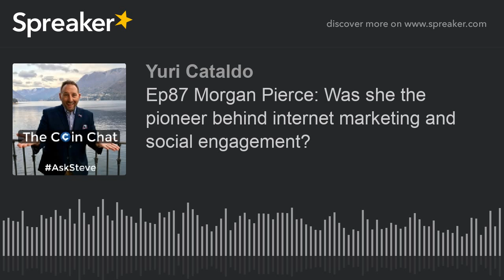Ep87 Morgan Pierce: Was she the pioneer behind internet marketing and social engagement? (part 1 of